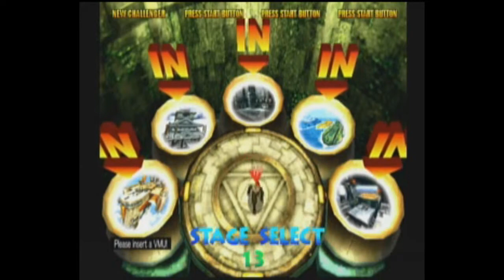Power Stone 2 Juggernaut 2nd Run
My second try at winning the Juggernaut game, and who better to pick than Pride. Pride rapes.

P.s. (I edited and put some random music in this one.)